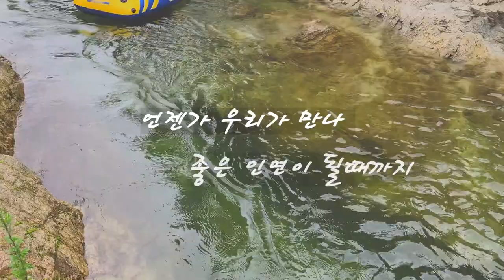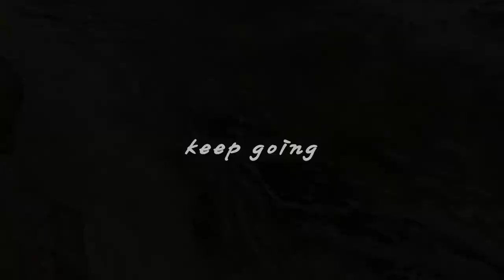가족캠핑 ㅣ 육아캠핑 ㅣ 한적하고 조용한 캠핑장ㅣ무조건 가야하는 강원도 계곡 캠핑장 ㅣ camipng ㅣCamping in South Korea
반갑습니다 산소통입니다

이번 캠핑은 강원도 인제의 방태산 솔마루캠핑장으로 다녀왔어요

아내와 아들 그리고 장인어른과 장모님 형님댁과  함께 다녀왔습니다

루프탑텐트에서는 조카들이 첫 캠핑을 경험했습니다 ^^

이곳 캠핑장은 방태산 아래에 위치했있고 지대가 높아서 잡벌래가 많이 없어요

바로앞 계곡은 어찌나 맑은지 아이들과 성인이 놀기좋치만

물이 산에서 내려오는 물이라 굉장이 차가워요

아무쪼록 이번 캠핑도 좋은 추억 만들고 왔습니다